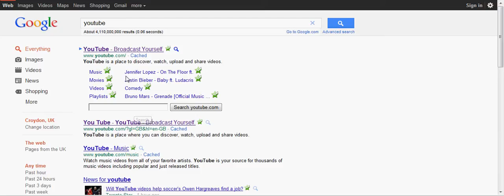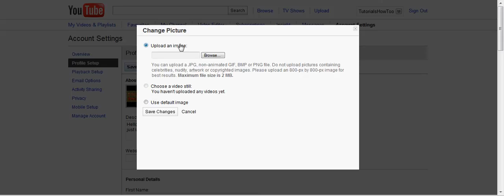How to change your youtube profile picture 2011 HD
This is a tutorial on how to change your youtube picture the new  version and its in HD